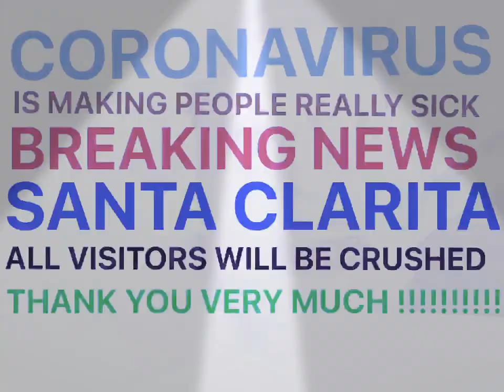CNN BREAKING NEWS